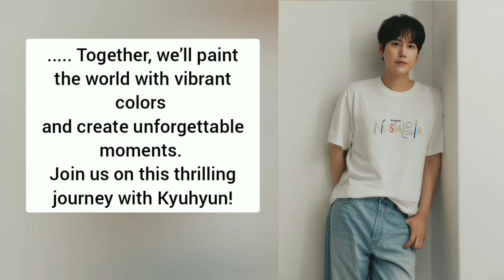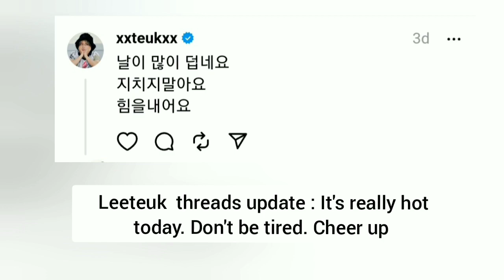YESUNG : I'M CRAZILY PREPARING FOR THE ALBUM